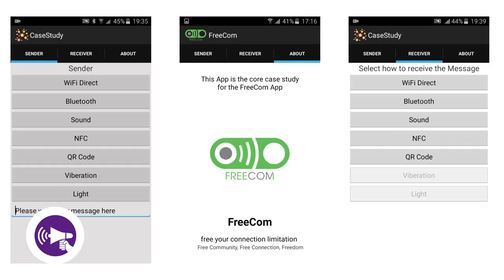FreeCom | Active Citizenship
FreeCom is the 2016 winner in the category Active Citizenship.

Description:
FreeCom is an app letting people communicate with secure encrypted connections so no third party can observe or control data. FreeCom was primarily developed for countries having disasters, regions suffering war, or simply for places without internet access. Given that over 50% of the world population lacks the telecomunication to communicate without limitations, FreeCom offers a potent answer to common methods of oppression in the digital era, using every possible technology the smart device offers to send text messages, make calls, and broadcast news, even where no internet is available. With FreeCom, users can also get updates or notifications. FreeCom’s most innovative feature lets users create their own network by connecting to each other: each person acts as a postman giving messages to either the next person until everyone is reached or to just a single targeted person, by mixing people’s physical movements with technologies to achieve connectivity. FreeCom is an astonishingly creative and promising new tool.